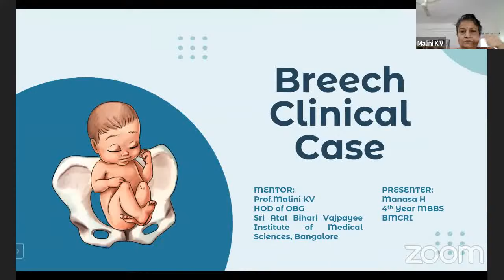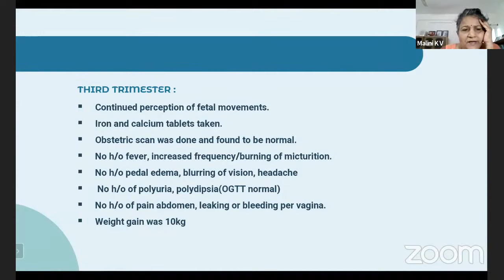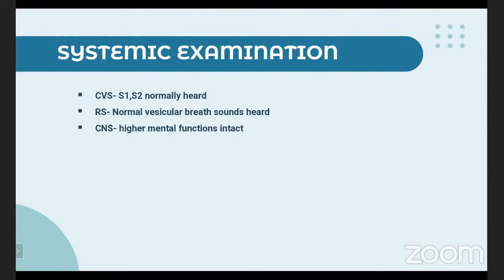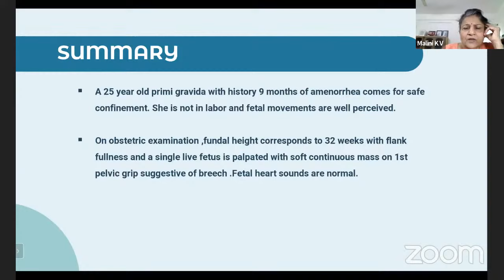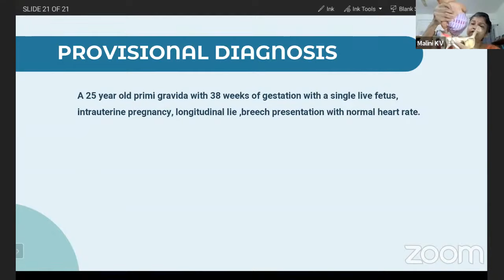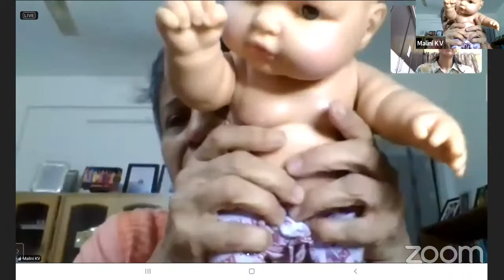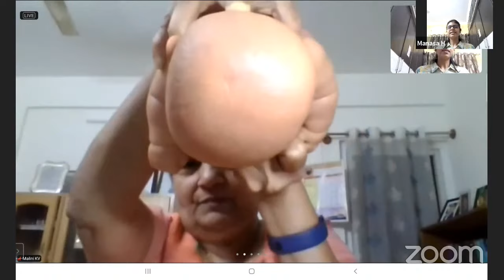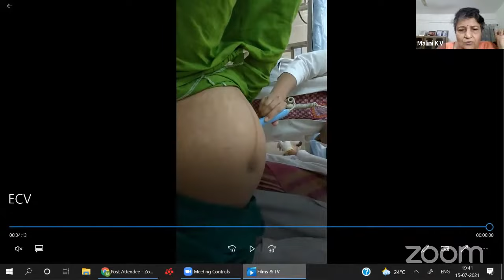Breech Presentation - Comprehensive Clinical Class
Breech Presentation clinical case presentation by  Ms.Manasa, 4th year MBBS, BMCRI, Bengaluru.
Mentor:
Prof.Malini KV,
HOD of OBG,
Sri Atal Bihari Vajapayee Institute of Medical Sciences, Bengaluru.